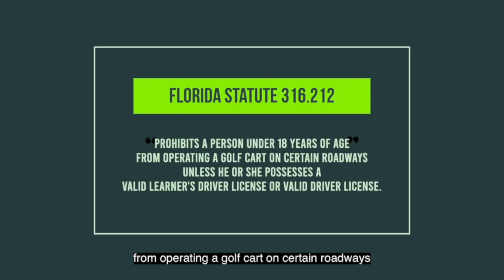St. Johns County Adopts Golf Cart Ordinance, Conforming to State Statute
At the Jan. 16, 2024, St. Johns County Board of County Commissioners (BOCC) regular meeting, the BOCC voted 5-0 to adopt Ordinance No. 2018-42 regarding the regulation of the operation of golf carts, low-speed vehicles, and mini trucks within St. Johns County in the interest of public safety, conforming to recent changes in State statues. The new ordinance outlines requirements to operate a golf cart or similar vehicle on designated County roads or multi-use paths.